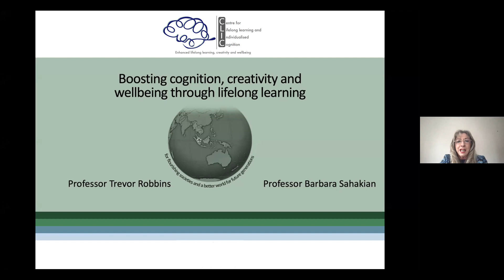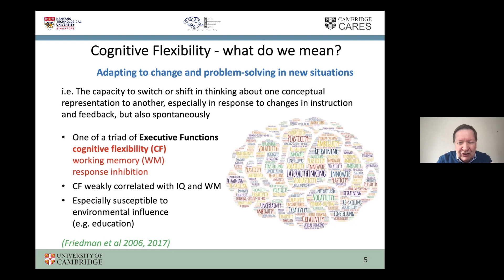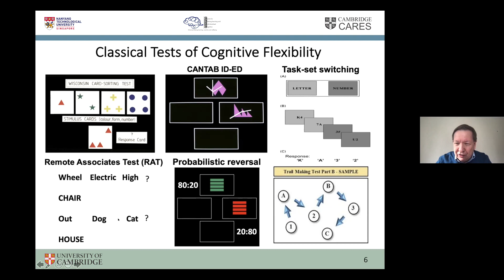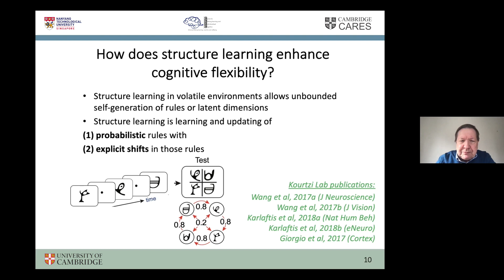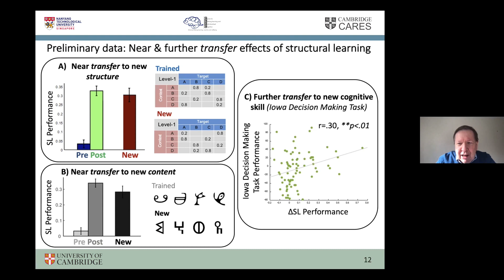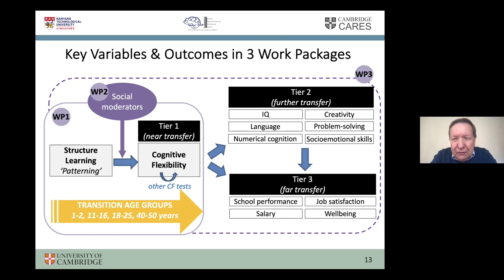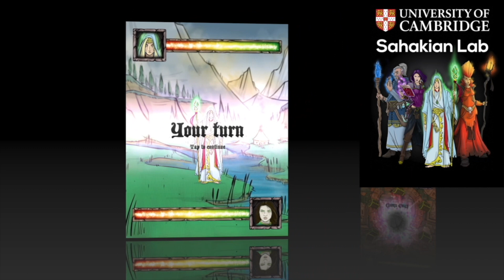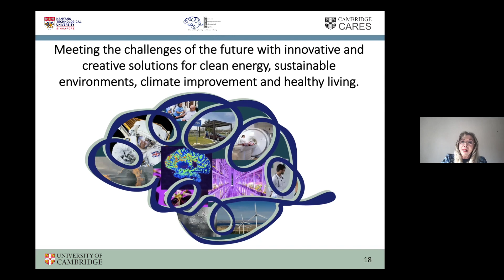CLIC Launch: Public lecture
University of Cambridge neuroscience professors Barbara Sahakian and Trevor Robbins share some of the unexpected benefits of lifelong learning.

0:00 Boosting Cognition, Creativity, and Wellbeing Through Lifelong Learning
2:16 What is Cognitive Flexibility
4:18 Testing Cognitive Flexibility
10:28 What is Structure Learning?
12:14 How Does Structure Learning Enhance Cognitive Flexibility?
14:30 Transfer is the Key to Cognitive Training
17:01 Translating Aims and Objectives into CLIC project WP1, 2, and 3
21:30 Methodology: Game Development for Cognitive Training
29:56 Conclusion